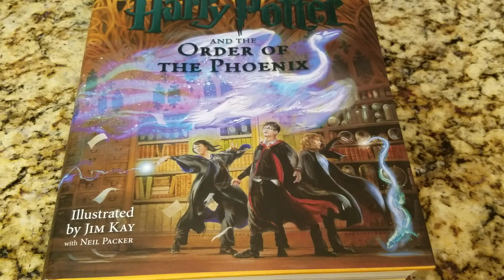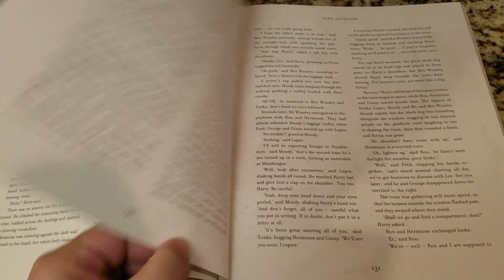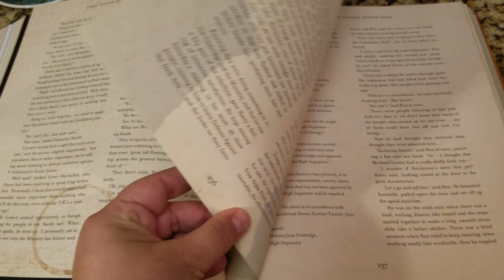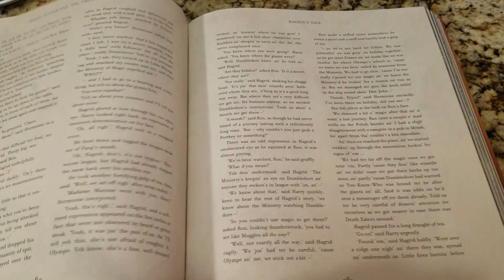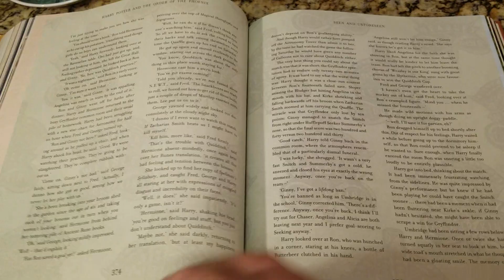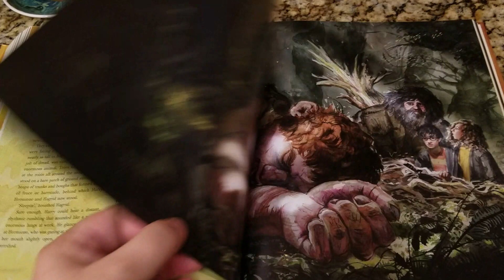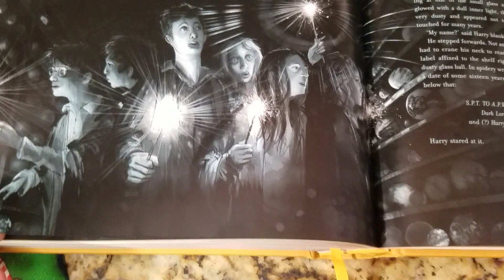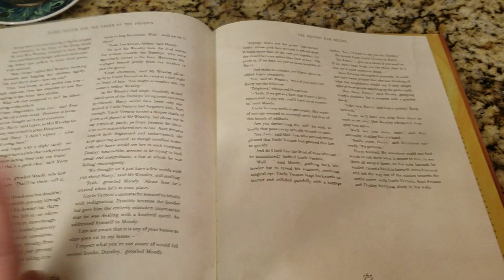Новая иллюстрированная (Джим Кей) книга "Гарри Поттер и орден феникса".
Последняя работа над ГП от Джима Кей ( по состоянию здоровья ).